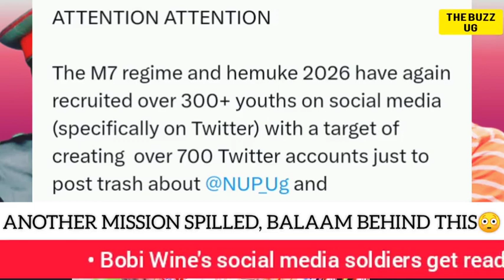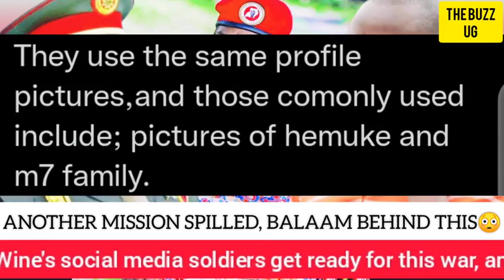WHAAT😳; Another mission to attack Bobi Wine spilled. Wine's soldiers get ready, Balaam behind this😳